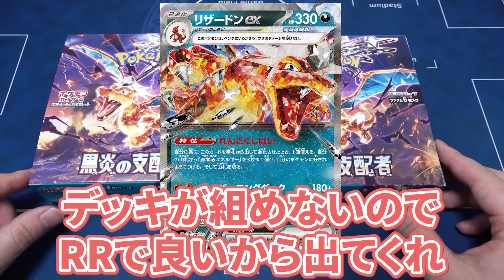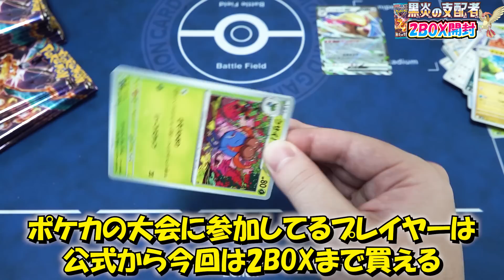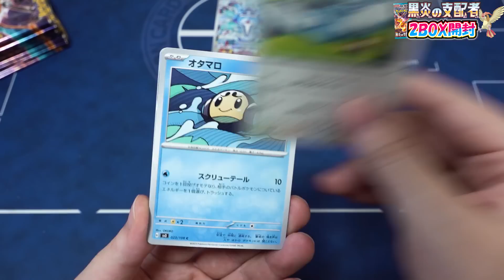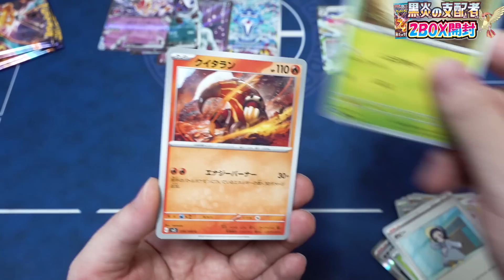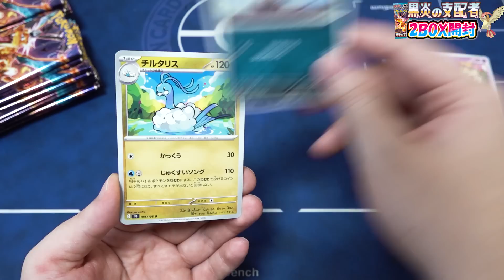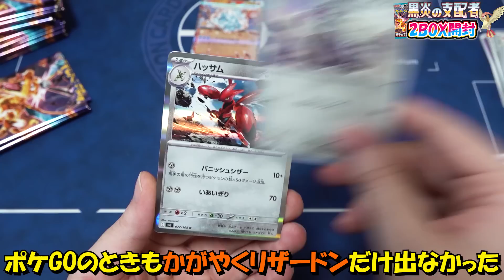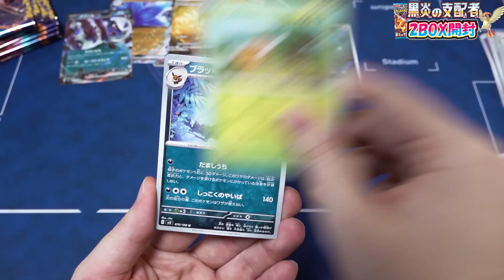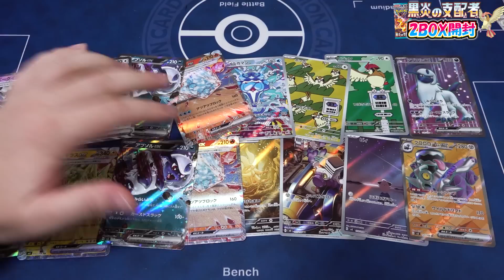【ポケカ】リザードンSARが大当たりのBOXで『ピジョットEX』を狙う男！！【黒炎の支配者/開封動画】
ピジョオオオオオオオオオオオオオオオオオ